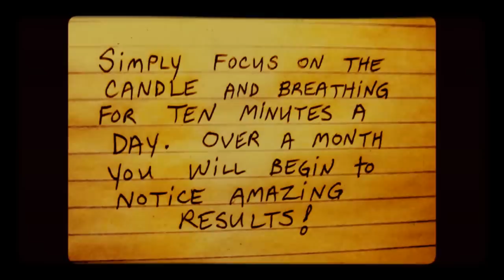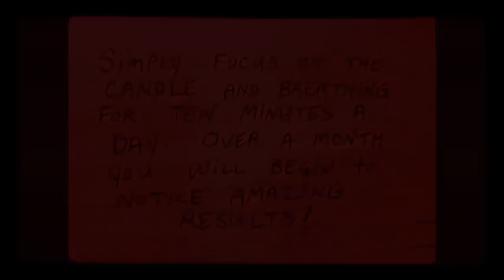Candle Concentration Meditation 10 minute Memory Exercise Build Focus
Candle Concentration Meditation Memory Exercise

This exercise helps with all areas of life.
By doing this simple meditation once a day,
for ten minutes a day, you can find a deeper sense of self, gain stronger focus and attention, and obtain a better attitude in your every day life.

This session helps allow the listener to:
Build Concentration
Improve Memory (e.g. remembering names, faces, places, short term, long term memory, etc.)
Brain Exercise for mental, physical, spiritual, emotional balance &
              well-being
Build Motivation
Build Stamina
Build Social Skills
Builds Image Making Skills and Imagination improvement
Training the Mind to Pay Attention on Every Single Level
Opens Doors to your future in ways that you cannot even imagine.
Inner peace
Staying Present Minded

This is an excellent natural cure for those who suffer from Attention Deficit Disorder (ADD) and ADHD. This exercise is also beneficial for avoiding dementia or memory loss. There have been cases of people with onset dementia regain their life and become fully functioning again.

This is a binaural session. By wearing headphones or ear buds, at a comfortable volume, this music will also help allow the listener to gain better focus and
concentration.

This session also helps to have a deeper focus during other sessions.  Listening to this once a day and using the candle exercise once a day will maximize results.  See your results in 30 days or less!  (But you have to do it every single day for that time. If you skip a day, you are only holding yourself back from your greater potentials in life.  You must start over from the beginning.)

For best results please wear headphones or ear buds at a comfortable volume.

***Best results when used daily, typically while laying down for a good night's sleep. Your sleeping hours are the best hours for the subconscious mind to absorb hypnotic suggestions.

PLEASE REMEMBER: All hypnosis is SELF-HYPNOSIS. There is no hypnosis available that will change you in any way, unless of course, you want to be changed. You are the only one that can allow these changes.

~Please do not listen to this session or any hypnosis session while driving or operating heavy machinery.